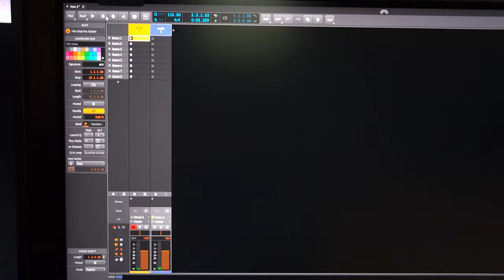Phantom SK-1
Ray!